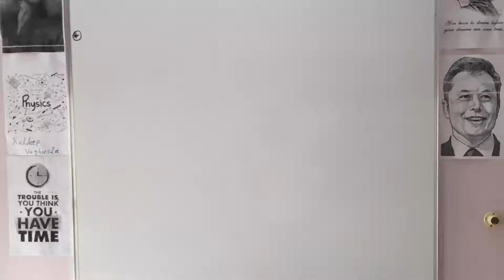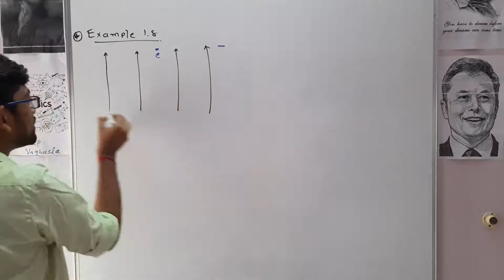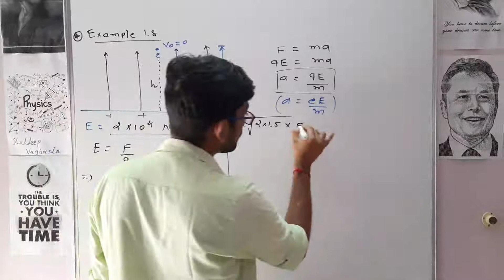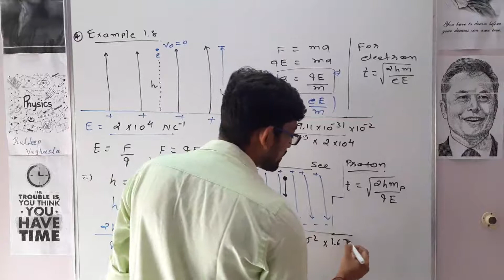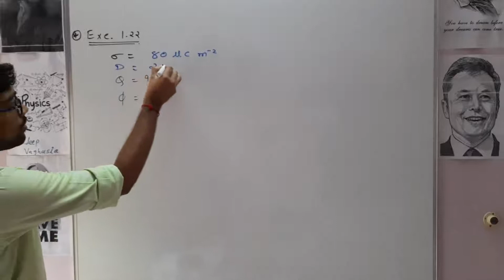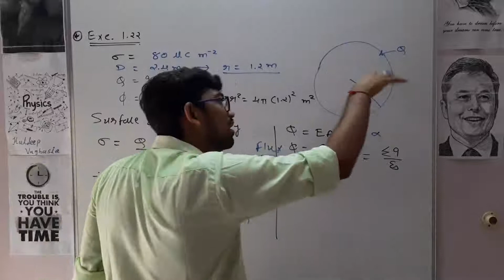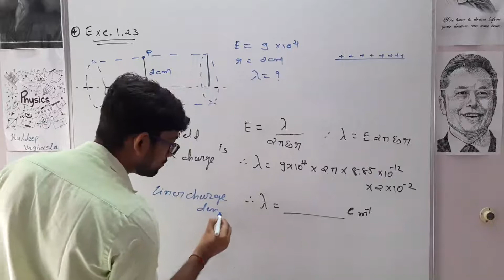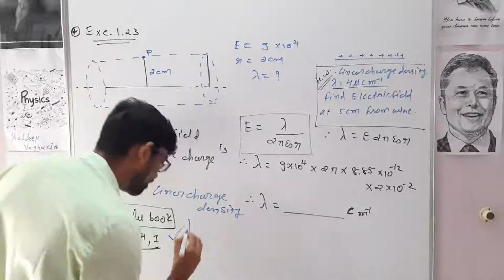Example 1.8 & Exe .1.22 & Exe. 1.23 | Class 12 | physics